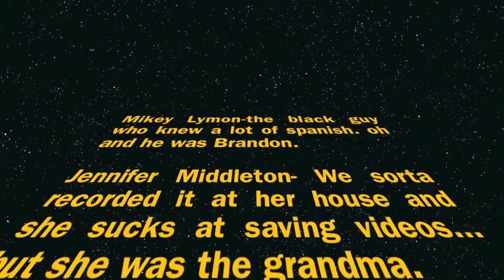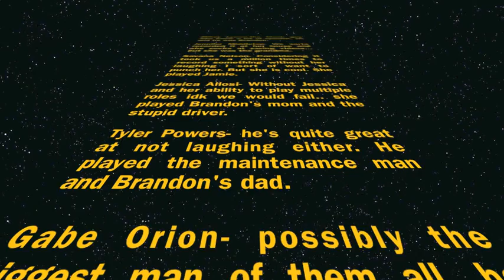Jen's Spanish Movie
p.6 p.2